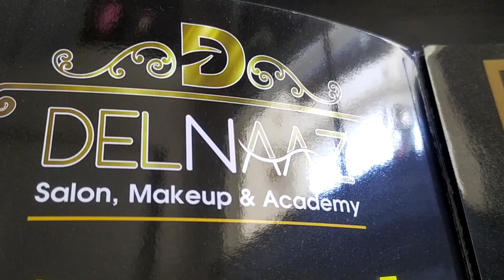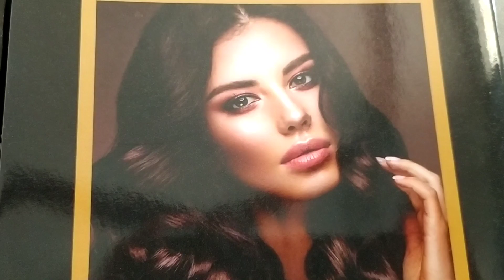Delnaaz Salon l Amazing services l Beautiful Makeup l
Fast service, it's really amazing service